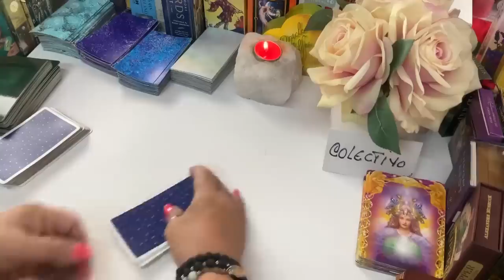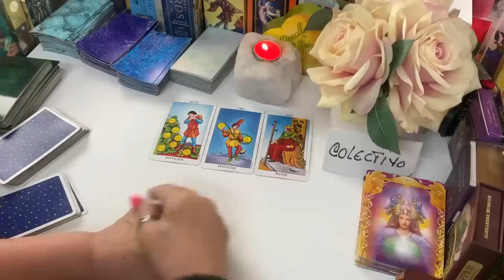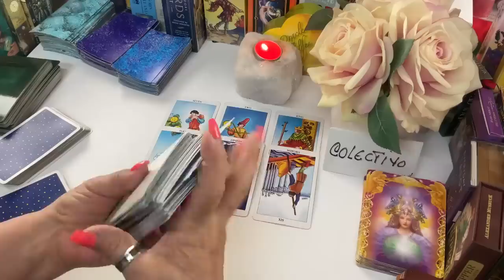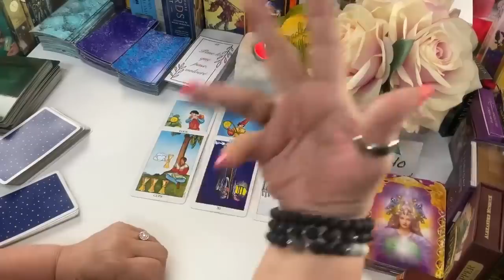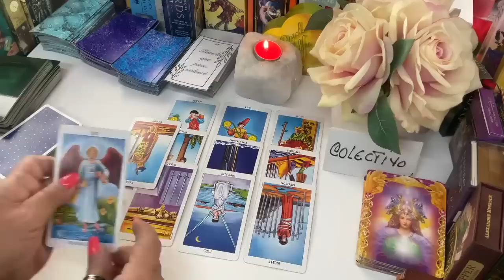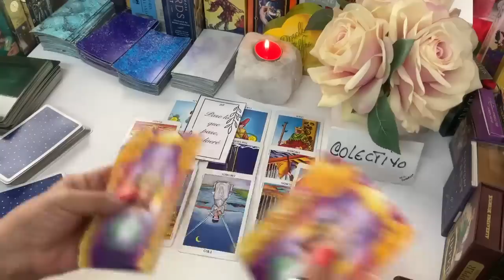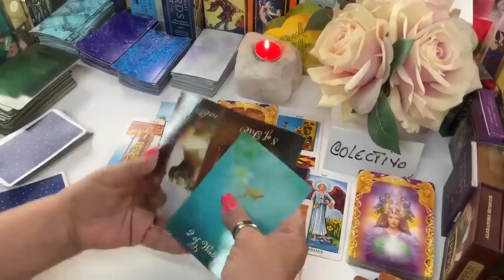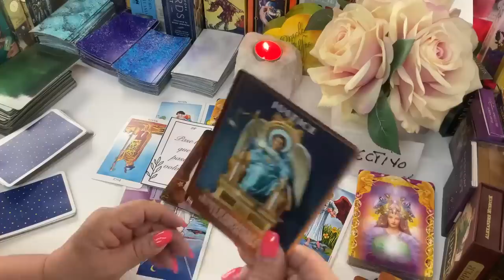SORPRENDENTE LO QUE TE ESPERA!😱🤫👀👁 Y ESTO POR QUÉ AHORA? DESPÚES DE TANTO TIEMPO! WOW!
Claro que no te lo esperas pero mira lo que viene, cosa que quizás sea sorprendente para ti pues es algo que ya habías olvidado!

LECTURAS PERSONALES

Carmen